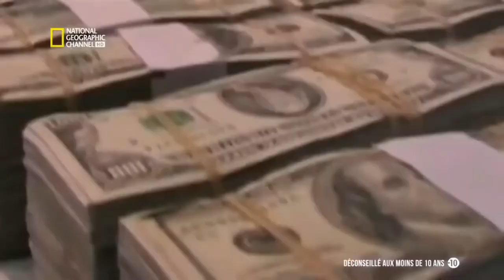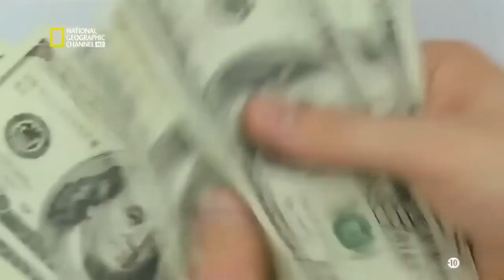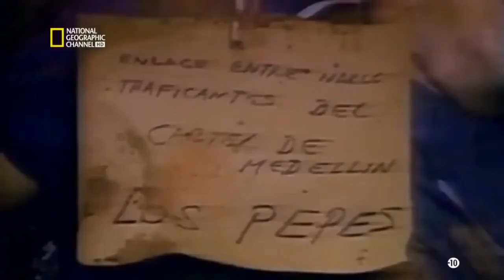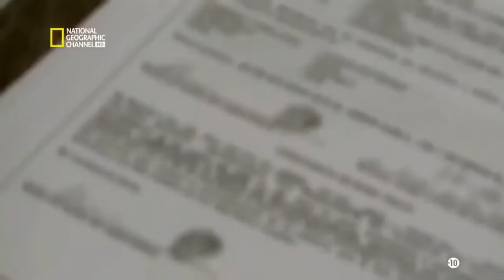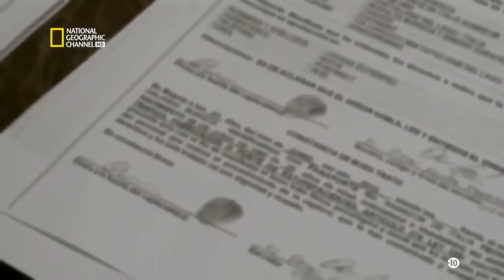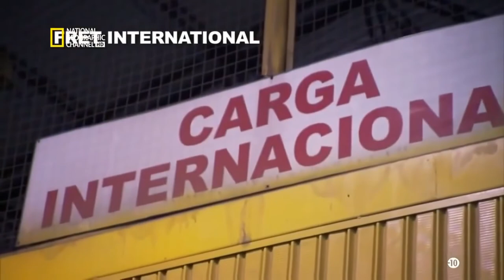Criminel pratiquant le trafic de drogue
Un baron de la drogue est le chef d'un important réseau criminel pratiquant le trafic de drogue. Ces criminels sont souvent difficiles à poursuivre en justice, car ils ne sont généralement pas directement en possession de matériel illégal et entretiennent des relations dans les hautes sphères politiques et policières grâce à la corruption. La mise en accusation de barons de la drogue est donc habituellement le résultat d'importantes enquêtes policières avec infiltration du réseau, témoignages de repentis, et l'aide d'indicateurs de la police.

Documentaires Français